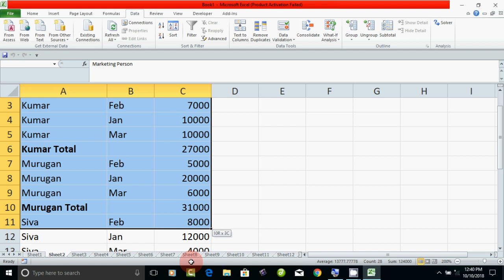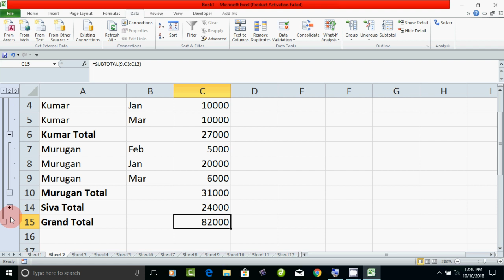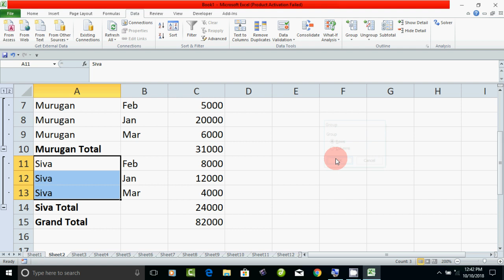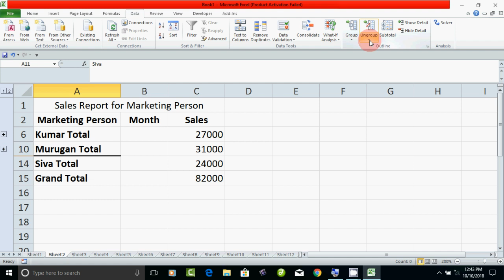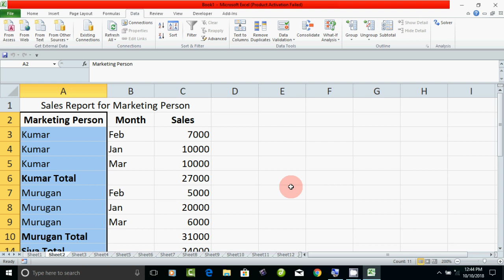Group in Excel